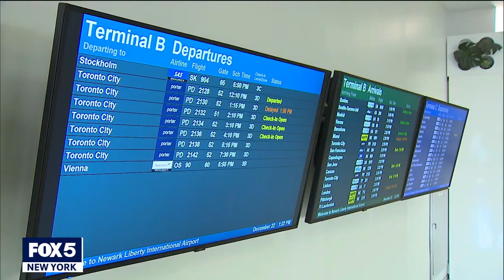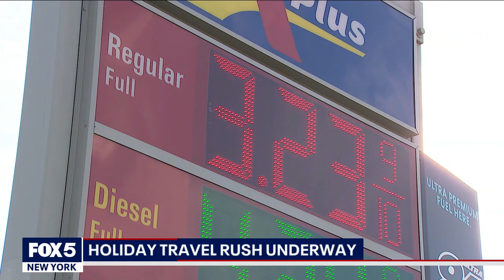Holiday travel rush underway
More than 150 million Americans will travel 50 miles or more this holiday season, and 104 million will be on the nation's roads. But so far, things are off to a pretty smooth start. FOX 5 NY's Antwan Lewis has the story.